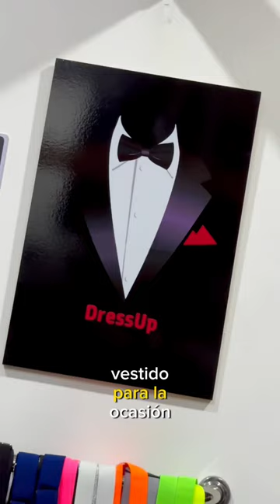Probando la 🍔 de Messi 🤤